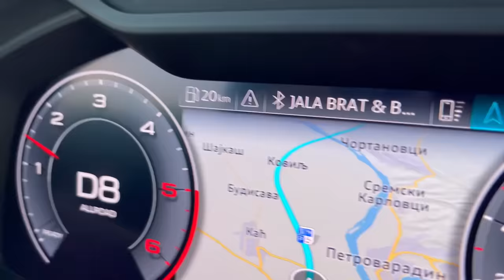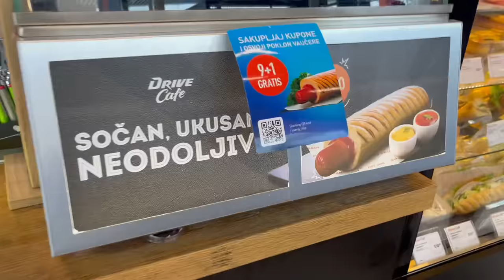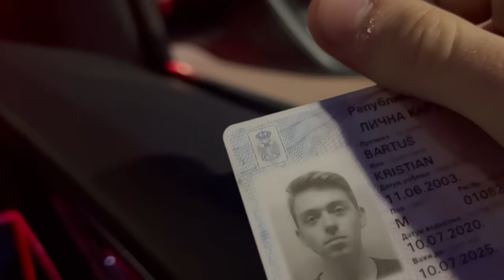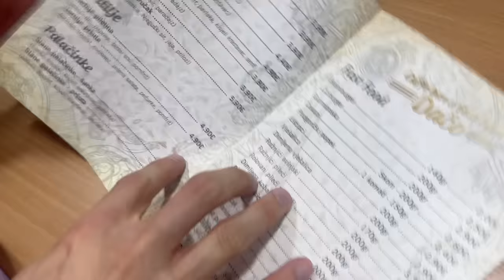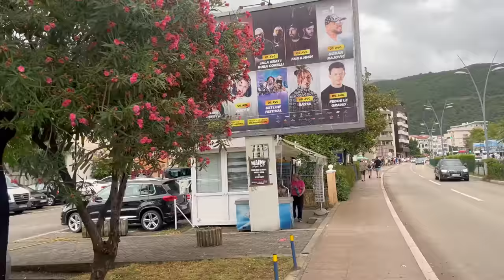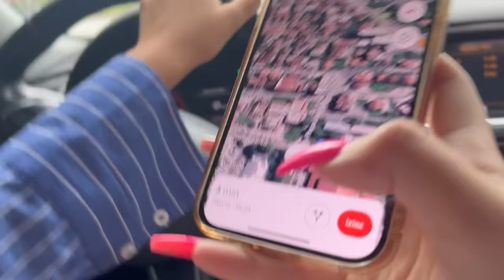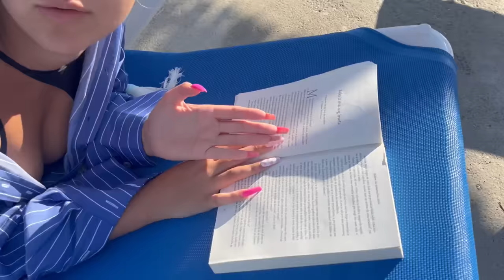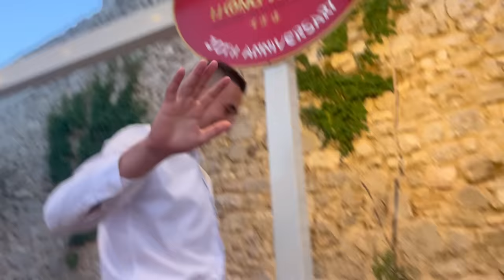POCELI SMO DA ZIVIMO SA DEVOJKAMA NA MORU!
SVAKI DAN IZLAZE NAJJAČI STORIJI I LUDNICA SA NOVIM AUTOM NA INSTAGRAMU!
Striming kanal: @GoldyLive
Hvala na gledanju !